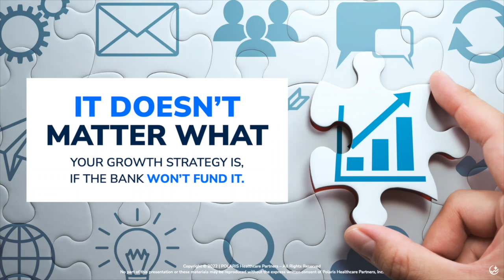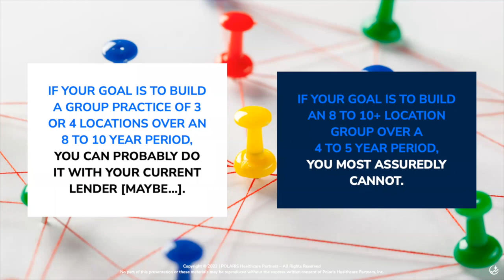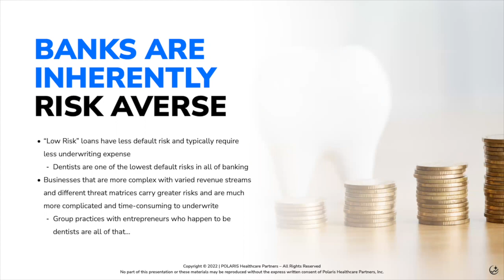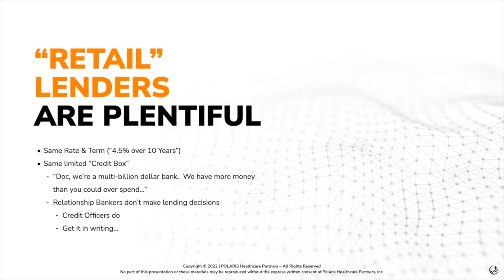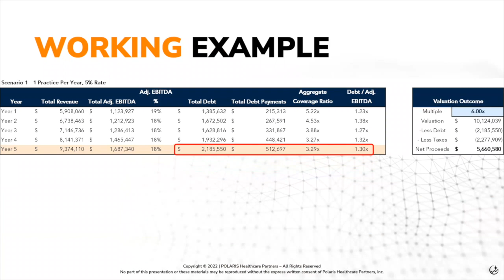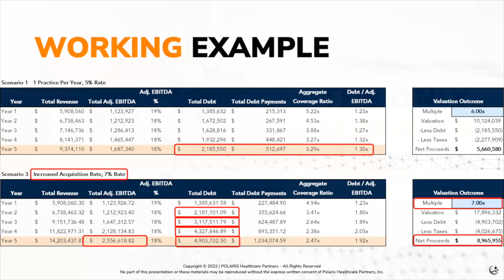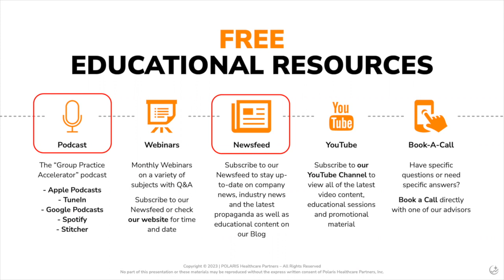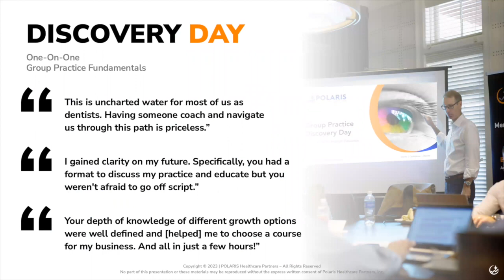Rates You're Focusing on the WRONG Thing! MiniClass for Group Dental Practice Professionals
It goes without saying that it doesn't matter what your growth strategy is if the bank won't. And access to growth capital is the Achilles heel of every emerging group.

Your group practice may reach a point in the growth cycle when your traditional funding sources dry up. We call this “the debt-funding wall,” and we’re your ladder to climb over it.

No part of this presentation may be reproduced without the express written consent of Polaris Healthcare Partners, Inc.